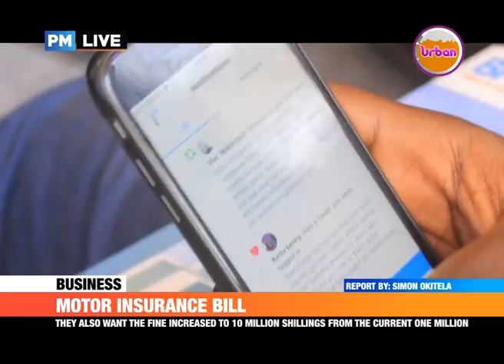PMLive: Motor Insurance Bill, Britam launch window glass cover for car owners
Insurance players want Bill tabled and passed into law.